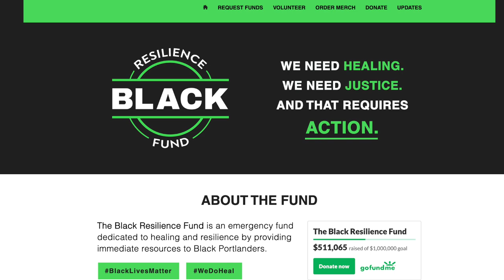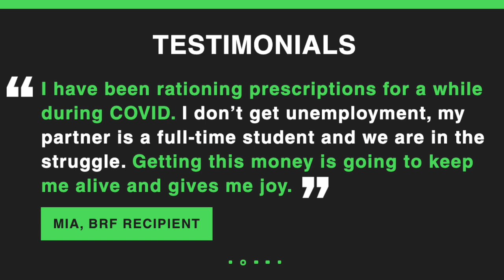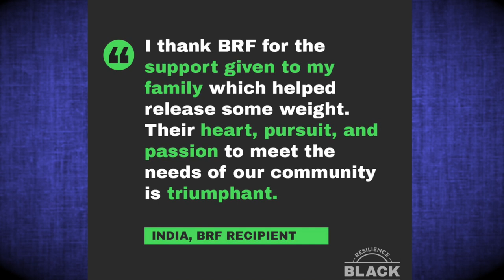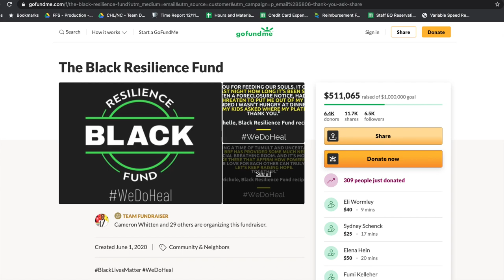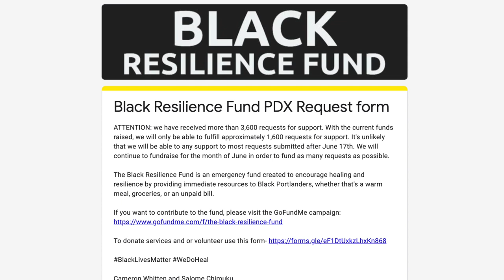Community Hotline @home Black Resilience Fund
Host Monica Weitzel talks to Cameron Whitten, the co-founder of the Black Resilience Fund. The Black Resilience Fund is an emergency fund dedicated to healing and resilience, by providing immediate resources to Black Portlanders. Funds are being raised to help pay for a warm meal, groceries, unpaid bills, rent and more – with the utmost urgency.